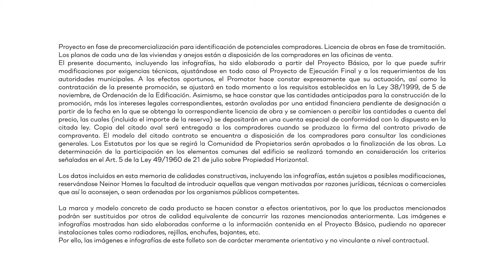BOLUETA HOMES II. Neinor Homes